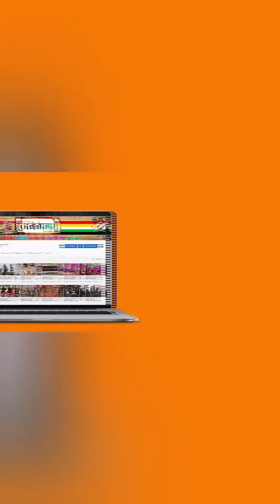शिकोहाबाद में श्रीभरतेश भगवान के अभिषेक का समापन मंत्रों से सानिध्य मुनिश्री अमित सागर#@jinagam